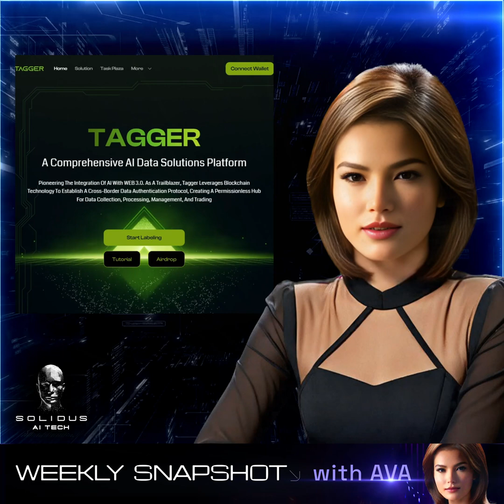AI Tech Weekly Snapshot with AVA | October 7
🗞️ Solidus Ai Tech Weekly Snapshot by AVA!

💰 Hottest Bonds of September: AITECH, SCPT, & BLAZE
🔥 AITECH Took Over Times Square
🚨 StoryFire Bonds SOLD OUT
📣 Partnership: Solidus Ai Tech x Tagger
🤝 Partnership: Solidus Ai Tech x BitDoctor.ai
🏢 Data Center Progress Update